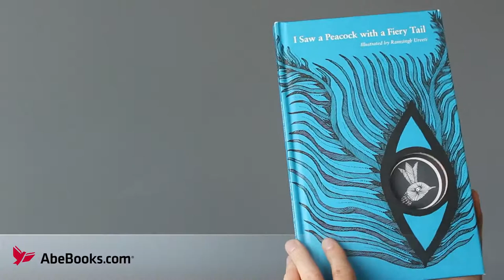Beautiful Die Cut I Saw a Peacock with a Fiery Tail illustrated by Ramsingh Urveti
Today we'd like to show you a particularly gorgeous die-cut edition of a 17th century poem called I Saw a Peacock with a Fiery Tale.

This version of the well-known folk tale from England was published by TaraBooks -- a publishing firm based in Chennai, India. The book was illustrated by Ramsingh Urveti -- an award winning illustrator from India.

The poem itself is considered a trick verse. Depending on how each line is read, it is either a fantastical story or it makes complete sense to the reader. Using gorgeous black and white drawings and brilliant design -- including die cuts, the reader is presented with a different way of viewing a book. Instead of relying on words alone, the art and design help to serve as the language. A combination of Indian folk art and poetry help to make this book a truly wondrous site.

To see more examples of beautiful die cut books, visit the AbeBooks